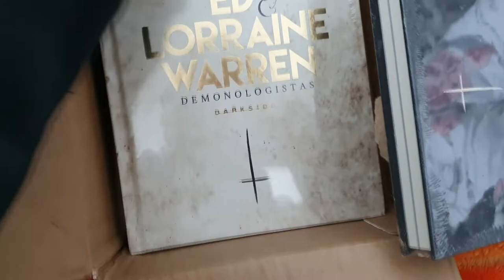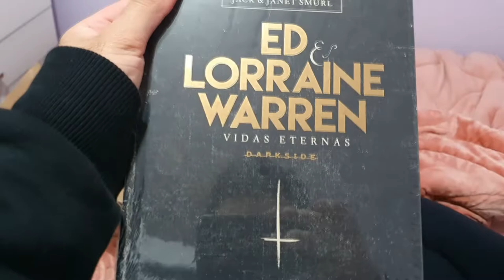DEI UM PRESENTE SURPRESA PARA MINHA NAMORADA ‹ Rafa Nunes ›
💲 THUMBNAKER💲